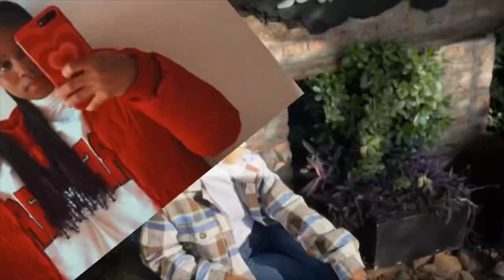RELATIONSHIPS PROBLEMS 🤔(was i the problem)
Hey my loves❤️✨I am back with another episode about my problematic love life 😹😹